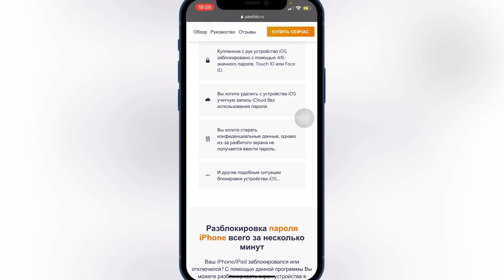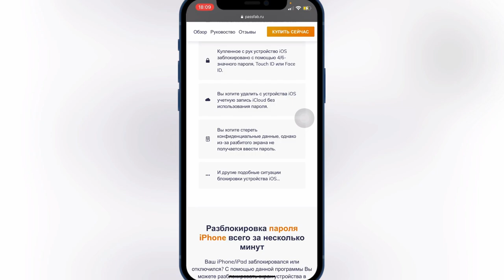Как узнать Apple iD если забыл пароль (Apple iD, заблокирован iCloud, экранный пароль) СПОСОБ 2021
Это программа поможет вам снять блокировку экрана, легко убрать пароль и обойти MDM

Не использовать программное обеспечен е в коммерческих целях!
Только для того, чтобы избежать своих трудностей!
Забыл или заблокировали пароль учётной записи iPhone
Забыл экранный пароль iPhone
Забыл пароль Apple ID тебе поможет программа PassFab iPhone Unlocker
Забыл выйти с учётной записи на другом iPhone тебе поможет удаленно стереть программа PassFab iPhone Unlocker